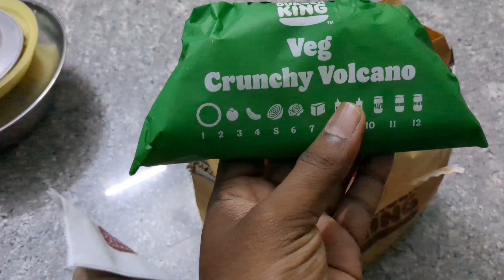Today I'm hungry | ordered Tacos and French fries 🍟❤️❤️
If you're a taco lover like us, then you know that tacos are the ultimate comfort food! It doesn't matter if you're having a bad day or a great day, tacos always hit the spot.

But did you know that tacos are also incredibly versatile? You can fill them with anything from classic carne asada to grilled veggies to even tofu!

So next time you're feeling adventurous in the kitchen, try experimenting with different types of tacos. Who knows, you might just stumble upon a new favorite!